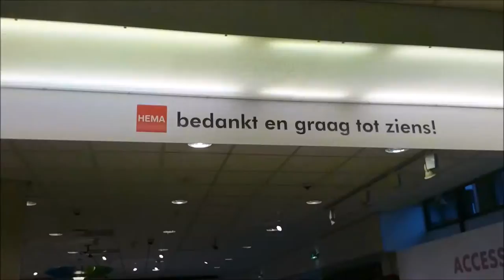SNOW DAY IN HOLLAND Eerste sneeuwdag in Weert op de wekelijkse markt 14 January 2017